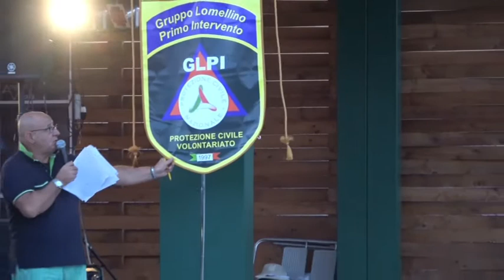Ventennale GLPI.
Sannazzaro de' Burgondi (PV) - 1 luglio 2017.
Ventennale del Gruppo Lomellino di Primo Intervento: il nuovo Gonfalone.